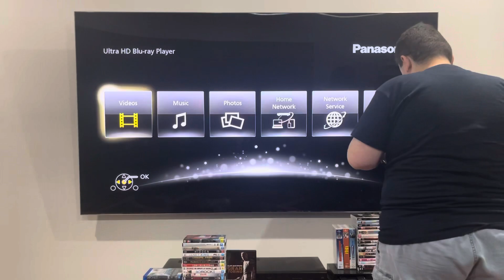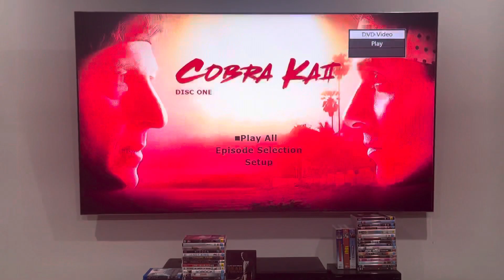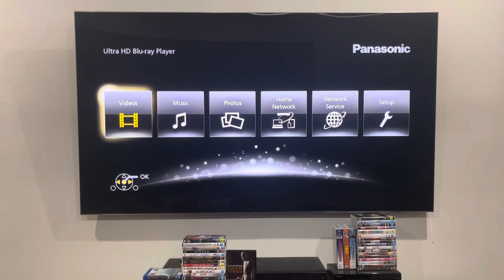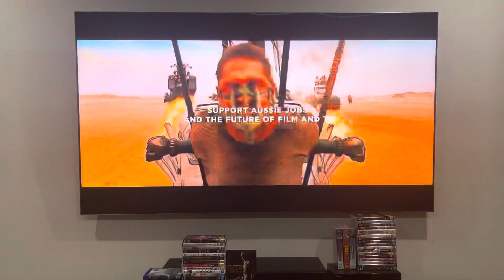Double Feature DVD Opening #309: Cobra Kai: Season 2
Strike first. Strike hard. No mercy.

DISC 1:
1. Sony Pictures Home Entertainment logo
2. Warning screen
3. CCA "Say No to Piracy" campaign
4. DVD menu
5. First few seconds of the episode

Cobra Kai is a Sony Pictures Television production.

PLEASE READ THE RULES IN THE DESCRIPTION BEFORE COMMENTING:
2. Do NOT comment using bad/rude/inappropriate words (e.g. F***)!
3. Do NOT call me by my real name or tell me where my suburb is!
4. Do NOT go off-topic in the comments of one of my videos (like pester me about those)!
5. Do NOT send me requests to do the openings or menu walkthroughs to things that don't exist or I don't have!
6. Do NOT send me requests for and ask me questions in future Do you have this VHS/DVD/Blu-Ray/4K Ultra HD? videos or in Format Reviews (even though I do it randomly)!
7. Do NOT send me requests to react to such s*** that I've already reacted to in the past or movie trailers that I don't care much about, do NOT like or HATE!
8. Do NOT ask me to buy things that I've already got, don't care much about, do NOT like or HATE!
9. Do NOT send me links to and copy my opinions on movies or TV shows that I don't care about, do NOT like or HATE!
10. Do NOT say all the actors' names for each movie opening!
11. Do NOT ask me to buy things in future reaction videos!
12. Do NOT send me requests for anymore Logo Acapella's or Recipe Cookbook's because THEY HAVE BEEN DISCONTINUED!
13. Do NOT comment in Spanish, French, German or any other language!
14. Do NOT ask me to get any VHS's or DVD's of other ABC for Kids franchises or Hi-5 because I DON'T WATCH THEM ANYMORE!
15. Do NOT send me requests for anything else that I did in the past!
16. Do NOT ask me to buy a new copy of a DVD that I already threw out!
18. Do NOT send me requests to do VHS/DVD/Blu-Ray/4K Ultra HD closings to a random movie/TV show because IT'S GONNA BE A WASTE OF TIME!